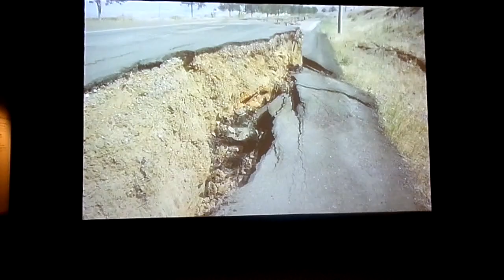KATAVOYAGE Istanbul 02 2015 8